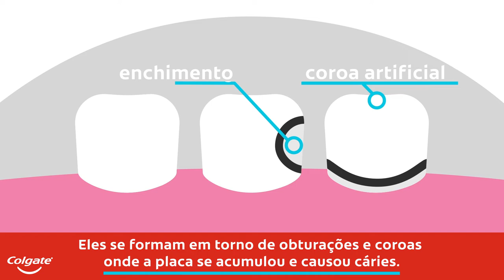O que são cáries, quais são seus sintomas e causas? | Colgate®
Para evitar cáries, a primeira coisa que você deve saber é o que são, suas causas e seus sintomas. Reconhecer e evitar os maus hábitos que podem causar cáries.